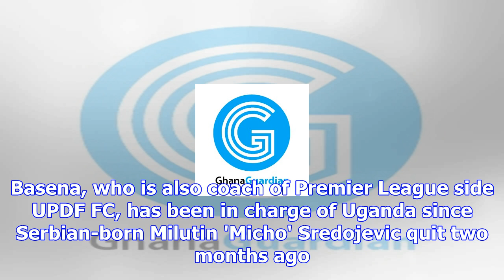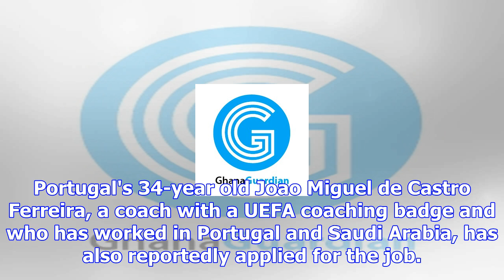Vacant uganda coaching role draws 'over 200 applicants'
Interim coach Moses Basena is one of hundreds to apply for the vacant Uganda postUganda interim coac...